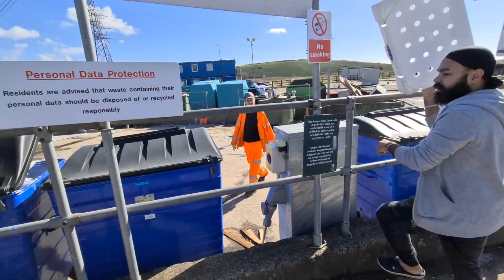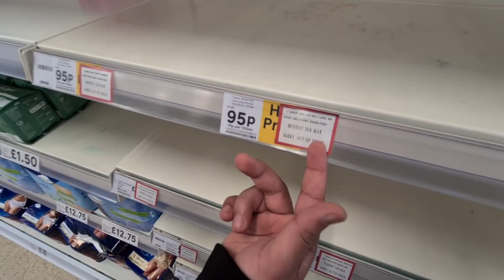CORONAVIRUS MEIN FOOD SHOPPING!!!!